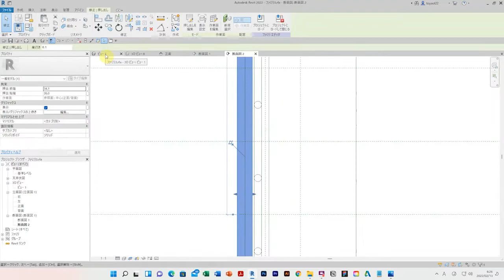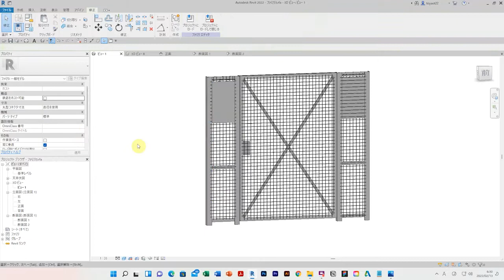UNE PETITE MAISON in REVIT｜ル･コルビュジエ「小さな家」 #217